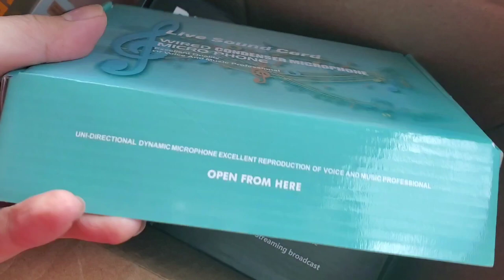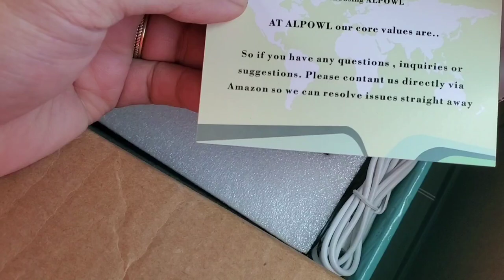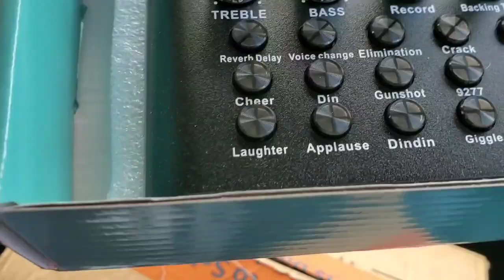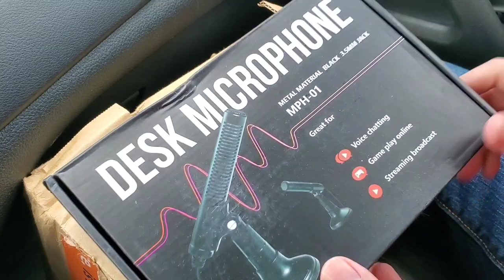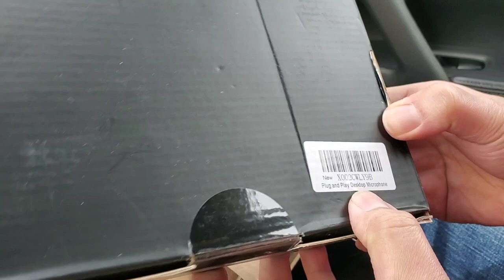UNVANXING - Unboxing in a Van what's inside the box?